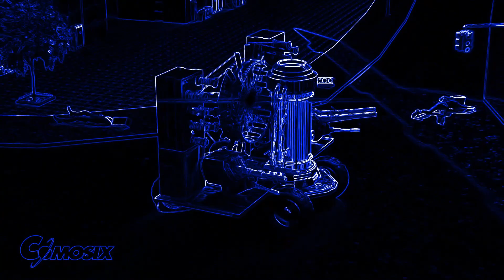skibidi comosix 13 (Vocoded)